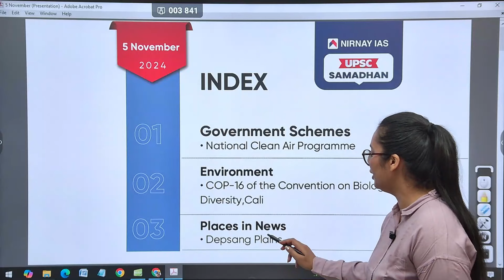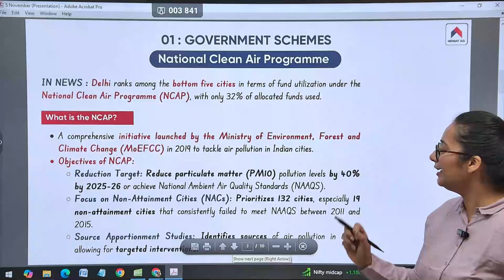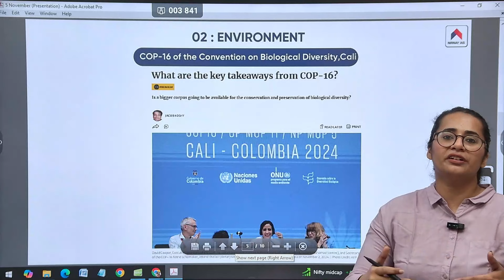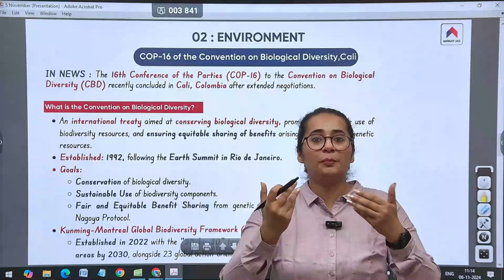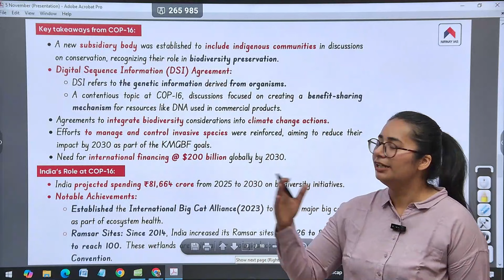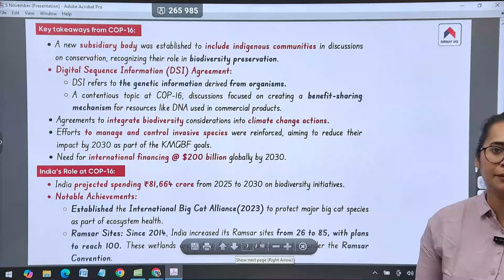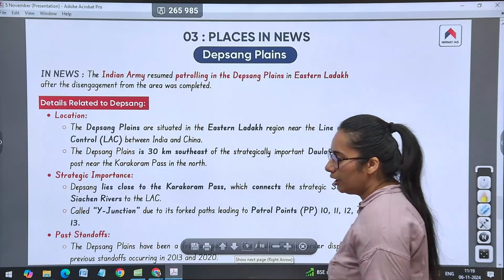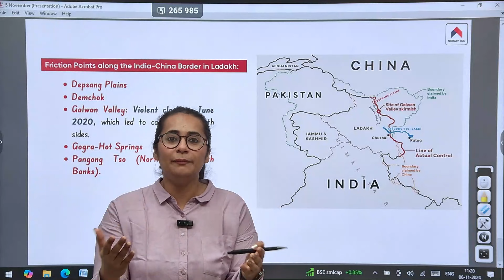UPSC Current Affairs 2024 | 6th Nov 2024 | Daily Current Affairs By Prachi Ma'am | Nirnay IAS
📚Important Current Affair for UPSC CSE 🚀 Join the Daily Current Affairs Program for FREE

National Clean Air Programme
COP16 of the CBD, Cali
Places in News: Depsang Plains
✅ Key Highlights:

In this video, Prachi Ma'am from Nirnay IAS presents the daily current affairs for 6th November 2024, tailored specifically for UPSC 2024 preparation. Covering national and international news, important policies, and major events, this session provides in-depth analysis to help you stay updated and exam-ready. Join us for precise and relevant insights to strengthen your UPSC current affairs preparation.

📰 National and International Affairs
📊 Economic Updates & Government Schemes
🔬 Science & Technology Innovations
🌍 Environment & Climate Change News
📝 Important Editorials & Opinions

*What is the Daily Current Affairs Program?*

📚Keeping up with UPSC Current Affairs can be overwhelming. But with our program, you receive Current Affairs notes daily, sourced from reliable platforms like The Hindu, Indian Express, PIB, and magazines like Down to Earth. Instead of drowning in information, focus on the most relevant topics, curated based on thorough analysis of UPSC exam trends and questions. Don’t just study—study smart!

𝙃𝙚𝙧𝙚’𝙨 𝙒𝙝𝙖𝙩 𝙔𝙤𝙪 𝙂𝙚𝙩 𝙞𝙣 𝙩𝙝𝙚 𝙋𝙧𝙤𝙜𝙧𝙖𝙢:

✅ Daily Current Affairs PDF Notes
🎥 In-Depth Video Analysis
📝 Weekly Current Affairs Tests
🏅 Scholarship Opportunities for Dedicated Aspirants
This program is tailored to save you time on your UPSC preparation. Spend less time struggling with Current Affairs and more time mastering the vast UPSC syllabus.

 𝘿𝙤𝙣’𝙩 𝙢𝙞𝙨𝙨 𝙤𝙪𝙩—𝙅𝙤𝙞𝙣 𝙉𝙤𝙬 𝙛𝙤𝙧 𝙁𝙍𝙀𝙀